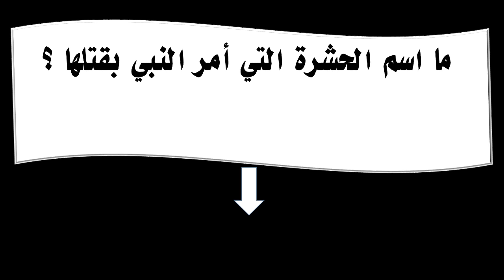ما اسم الحشرة التي أمر النبي بقتلها ؟